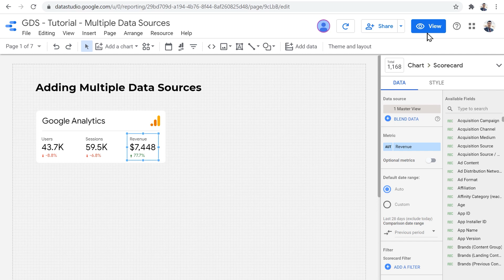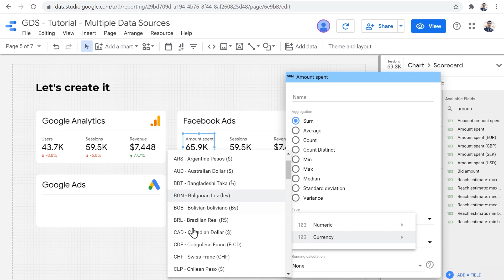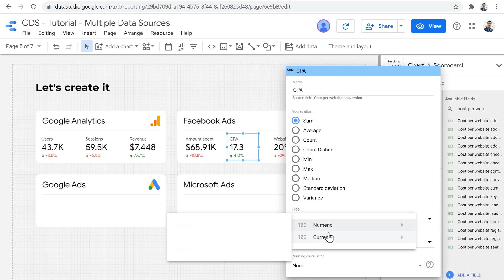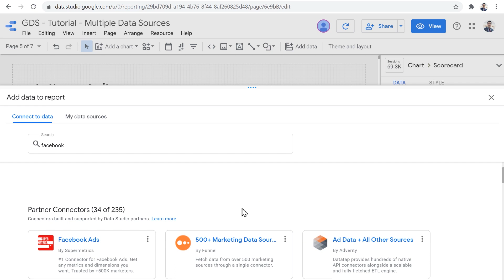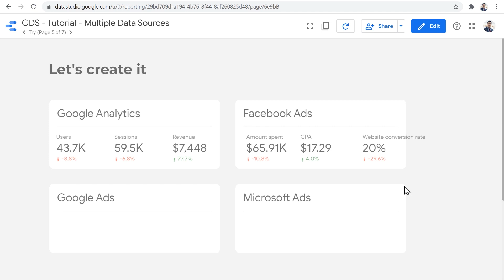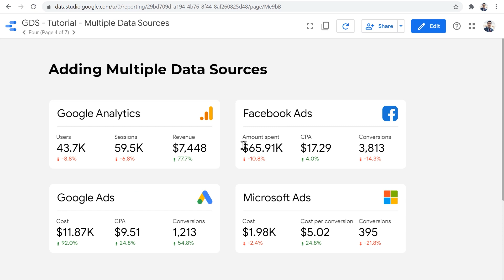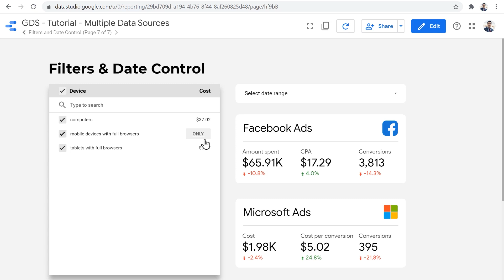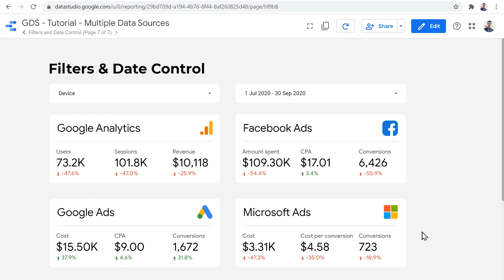Combining Multiple Data Sources in a Single Data Studio Report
Do you work with multiple marketing platforms? For example, Google Analytics, Google Ads, Microsoft Ads, Facebook etc...In this video Ahmad shows us how to pipe in data from several sources into a single Data Studio report.

Stick to the end for super useful tips on managing your filters for multiple data sources.

OUTLINE:
0:00 - Introduction
0:46 - Adding a Google Analytics Data Source
2:09 - Adding a Facebook Ads Data Source
4:34 - Connecting a New Data Source to a Chart
7:00 - Limitations
8:43 - Adding Filter Controls
11:44 - Conclusion